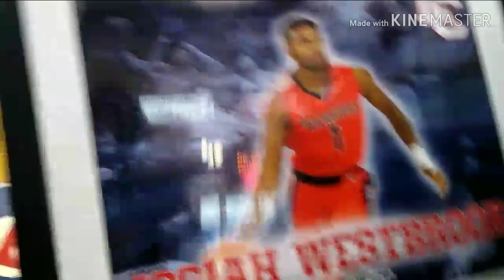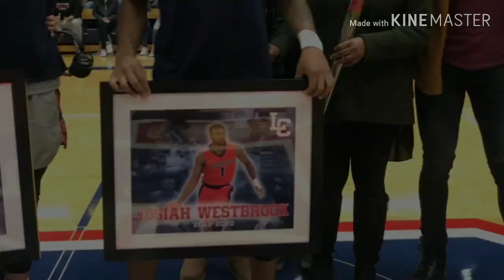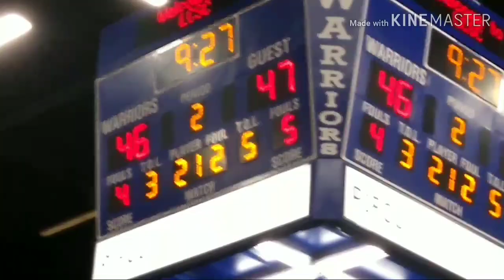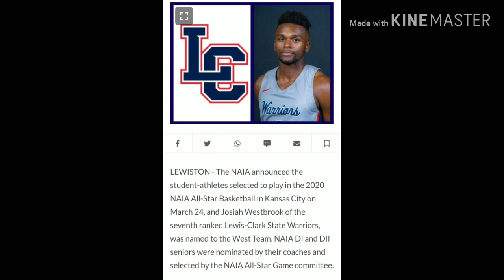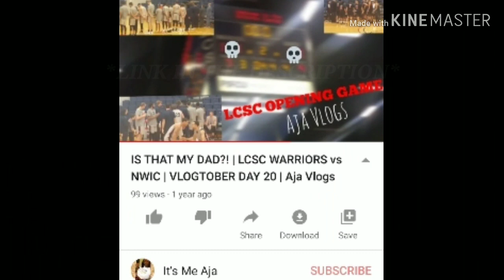NAIA MEN'S COLLEGE BASKETBALL | SENIOR NIGHT | LEWIS CLARK STATE COLLEGE | LCSC WARRIORS Aja Vlogs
Hey y’all, It’s Me Aja!👋🏾

I hope you enjoyed this vlog! Be on the lookout for many more videos as well.

Let's get at least 15 likes on this video!

SHARE on Snapchat • SHARE on Facebook • SHARE on Twitter • SHARE SHARE SHARE EVERYWHERE

Also, tell me what kind of videos you want to see next!

Application/software used:
Kine Master (Google Play Store)
iMovie (Apple App Store)